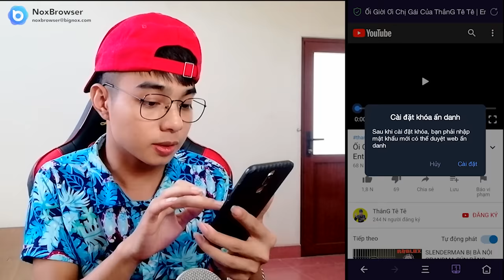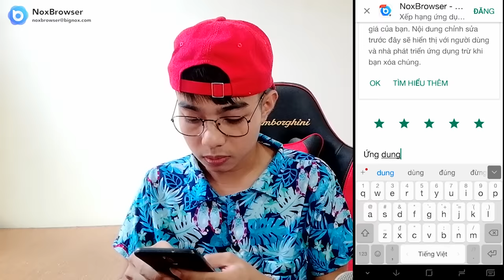1000 Cách Troll Cô Giáo Của ThắnG Tê Tê | Scary Teacher Troll Game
-Các bạn nhớ tải NoxBrowser - Duyệt Web Bảo Mật, An Toàn, Siêu Mượt nhé
-Facebook cá nhân của mình